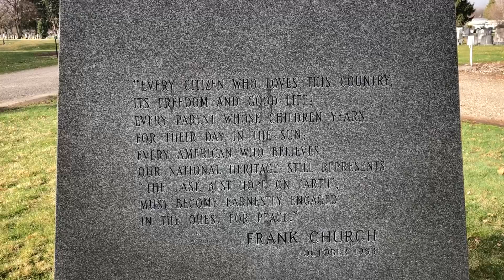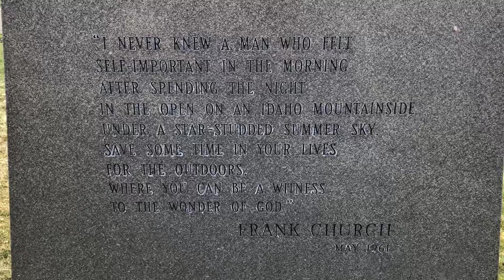Frank Church Gravesite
Morris Hill Cemetery, Boise, Idaho